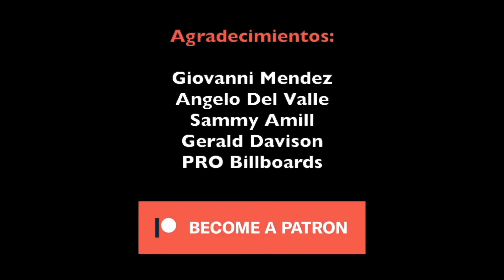Titane - Reseña/Crítica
Dirigida por Julia Ducournau
Protagonizada por Agathe Rouselle, Vincent Lindon
All film images courtesy of Neon.